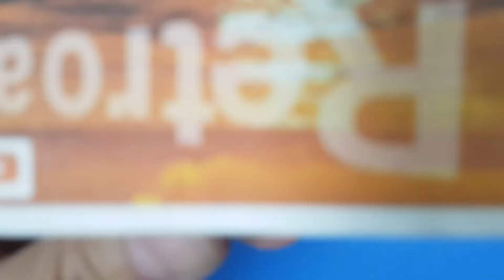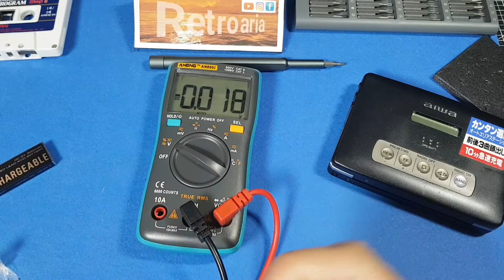AIWA HS-RX650 conserto, limpeza, teste - Parte 01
Contempla a tentativa 01, desmontando o aparelho para conferir estado, se a troca de correia é necessária. Reparo reparos e testes do AIWA HS-RX650.

 Boa caçada!